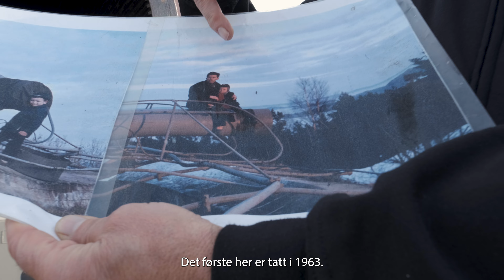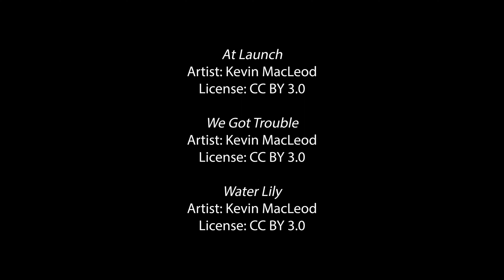Kristiansand kanonmuseum Møvik fort - kjøring av kanonen (lang versjon)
Kanonen fra 2. verdenskrig på Kristiansand kanonmuseum Møvik fort kan fortsatt kjøres med sitt originale maskineri. I denne filmen kan du lære mer om bakgrunnen for at fortet ble bygd og om det tekniske anlegget.

Arbeidsoperasjonene knyttet til kjøringen av kanonen, helt fra oppstart av dieselaggregat til kjøring av kanon er dokumentert i videoen.

Siden åpningen av Kristiansand kanonmuseum i 1993 har Arild Andersen (driftsleder kanonmuseet) vært den ansatte som har ledet kjøringen av kanonen. Det finnes ingen manualer eller lærebøker, og Arild er i dag den eneste som besitter denne kunnskapen. Det er viktig for Vest-Agder-museet å dokumentere noe av Arilds erfaring og kunnskap. Resultatet er blitt denne filmen, der Arild forteller om kjøringen av det militærhistoriske anlegget, og litt om hans tid på fortet og en opplæringsvideo som skal bevare denne kunnskapen for fremtiden.

Vest-Agder-museet har fått støtte av Stiftelsen UNI og Stiftelsen Kristiansand kanonmuseum for å dokumentere denne prosessen.

Filmene er laget av Xicado.

Om anlegget på Møvik fort:
Et dieselaggregat og elektrisk anlegg leverer strøm til kanonen på samme måte som for 80 år siden. Dieselaggregatet (hovedaggregat) i maskinrommet er en Deutz, modell 1940, og yter 196 kW. Det er avgjørende at oppstart, innkopling av komponenter i maskinrom og kanontårn, samt operasjoner rundt bevegelse av kanontårn og kanonrør, skjer i riktig rekkefølge og på rett måte. I motsatt fall kan det oppstå uopprettelige skader. Det dreier seg om operasjoner som ikke er opplagt for vår tids maskinister og elektrikere. Det gjelder å kjenne til sikringer, ratt og paneler, og håndtere disse riktig. Høyderetting og sideretting har sine regler. En må videre være oppmerksom på begrensninger og svakheter i anlegget, som erfaring har vist det er nødvendig å ta hensyn til.

Om kanonen:
Kanonen er en 38cm S.K. C/34 kanon, det nest største skyts som noensinne er montert på land. Det store våpenet ble produsert hos Friedrich Krupp i Essen i 1940 og står ennå på bunkeren som ble bygget for det i årene 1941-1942. Dimensjonene er betydelige, både fysisk og historisk. Vekten på kanonen alene er 337 tonn. Dette er samme type skyts som slagskipene «Bismarck» og «Tirpitz» var utstyrt med. Kanonen er i dag den eneste av sitt slag i verden.